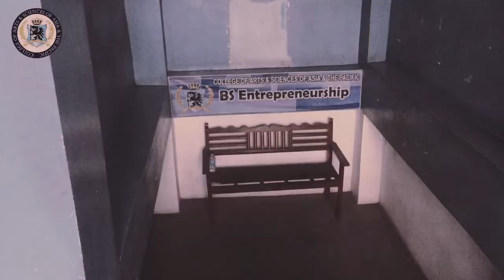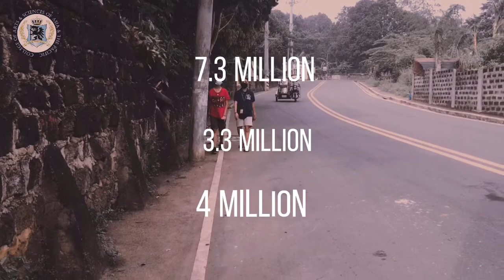CASAP Lingap Taytay Campus